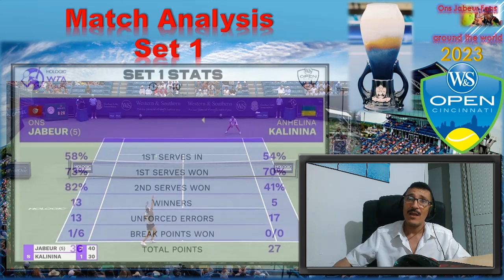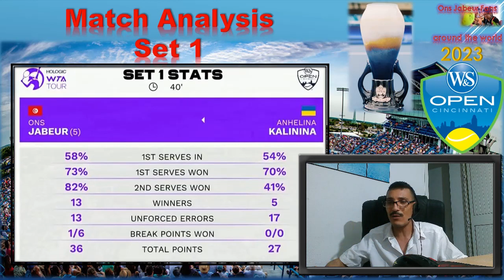ملخص و تحليل لفوز أنس جابر ضد كالينينا في دورة سينسيناتي (الجزء 1 Ons Jabeur vs Kalinina (part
وفاء محجوب
مروى بوزياني